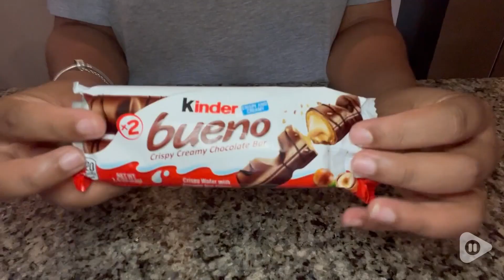Kinder Bueno Milk Chocolate Candy | Our Point Of View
Kinder Bueno Milk Chocolate Candy

DEFIES EXPECTATION: Discover the unique and exceptional taste of Kinder Bueno in this box of 20 individually wrapped packs, each containing two chocolate hazelnut candy bars
UNIQUELY DELICIOUS: Smooth milk chocolate with dark chocolate drizzle covers a crispy wafer and pockets of creamy hazelnut filling, delivering sensational taste with every bite
EASY TO SHARE: Each pack contains two Kinder Bueno bars, perfect for enjoying this delicious, shareable chocolate
TREAT YOURSELF: Make an ordinary moment extraordinary by adding the crispy, creamy Kinder Bueno milk chocolate bar to your coffee moment , movie night, or even use as a topping for your favorite desserts and baked goods.
RIGHT SIZE IN ANY SIZE: With several sizes to choose from, Kinder Bueno makes the perfect treat in any size, whether you’re looking for a great chocolate snack or to share with a friend